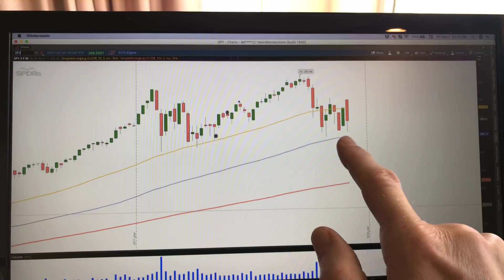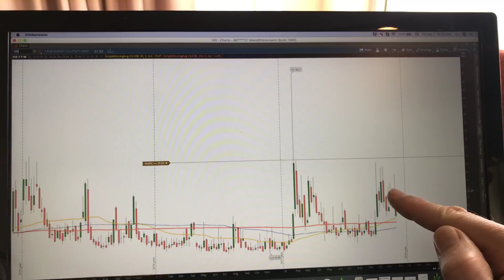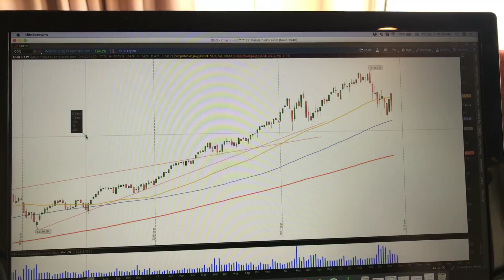Remain vigilant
The stock market continues to trade in a very choppy fashion. Remaining vigilant with above average cash positions is my call.